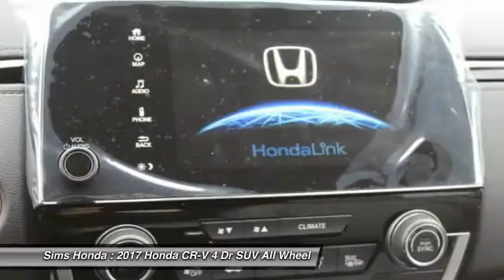2017 Honda CR-V Burlington WA 3708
2017 Honda CR-V Touring AWD

Sims Honda
1615 S. Goldenrod Road

Don't miss this 2017 Honda CR-V. It's equipped with great features. You'll want to take this 4 dr suv home. Make a great choice today.